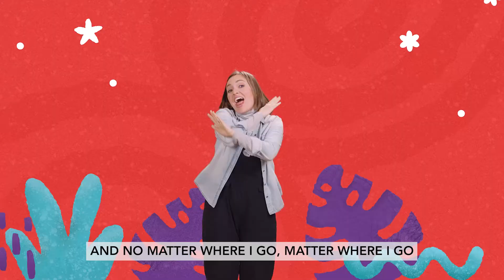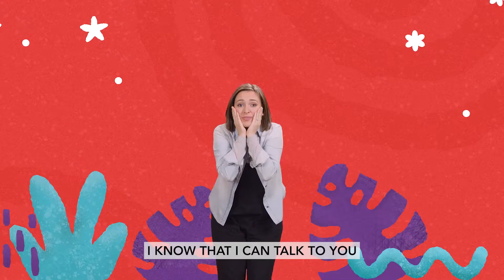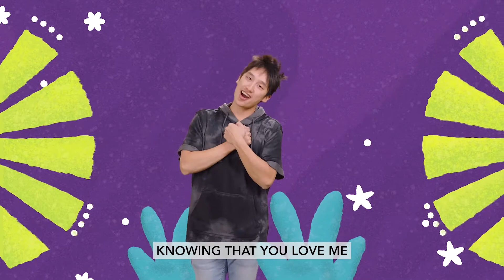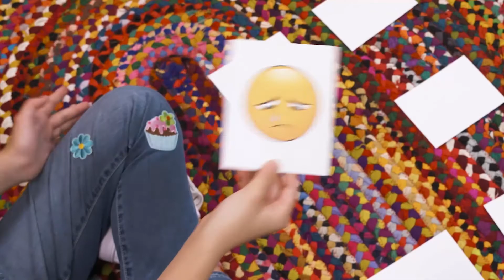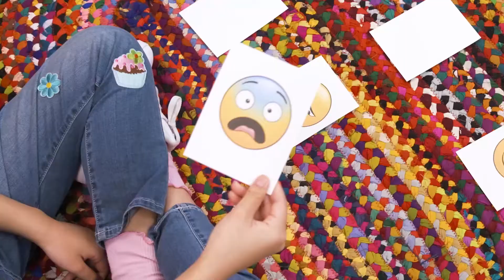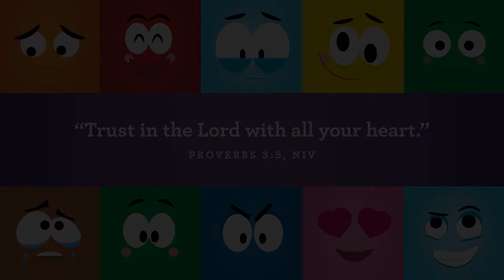Early Years - September 4, 2022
Bible Story: Hannah Is Sad , 1 Samuel 1:2-20
Story Focus: God loves me when I’m sad.